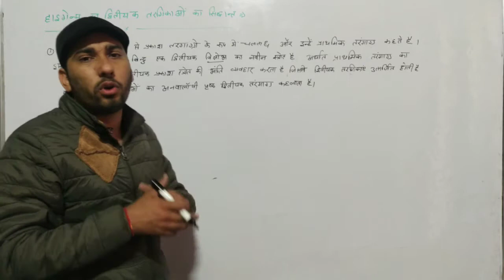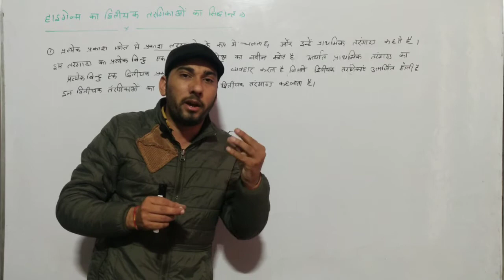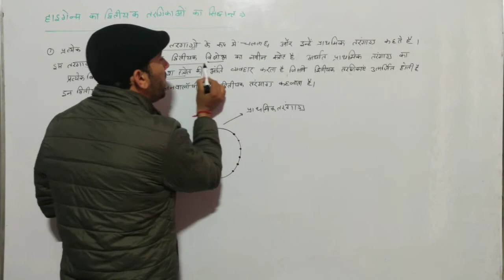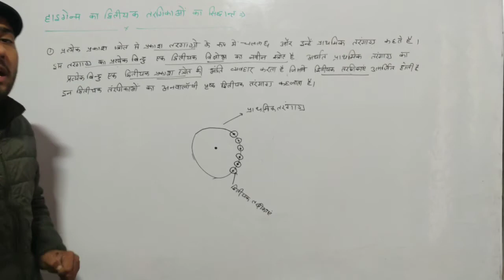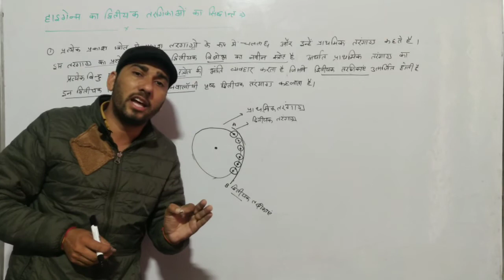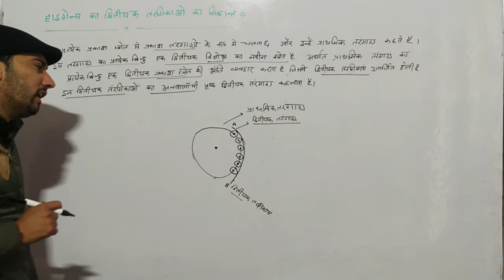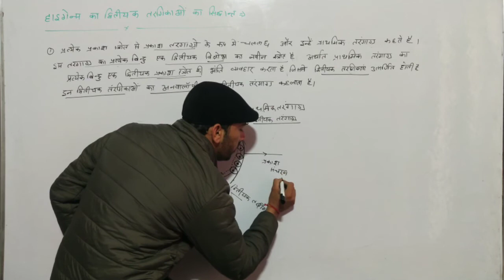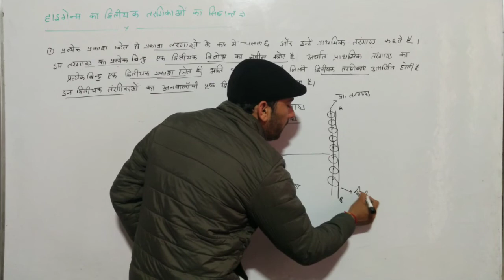Huygen's Principle or Wave Theory || in Hindi